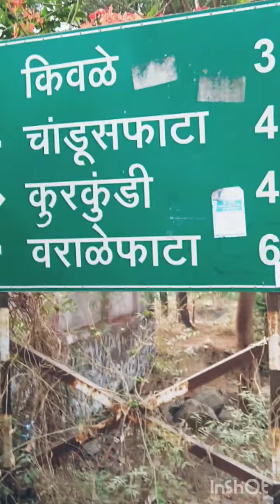Rajgurunagar to chakreshwar mandir Long one day walk by dhume dongar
Rajgurunagar to bhama askhed dam long walk .
1.go to dhume dongar
2 go to vadgoan patole
3 chandus -kiwale-koregoan-kurkundi-dhamne
4 eat some mango
5 drink water
6 relax
7 swimming in bhama river
8 relax some time
9 reach the main spot on bhama askhed dam
10 sit on bhama dam for 20 minutes
11 go to karanjvihire dongar
12 reach the chakreshwar mandir
13 visit a beautiful shiv temple
14 relax for 20 minutes
15 go to mountain sea level  1100 meter
16 sleep for 30 minutes

Back journey to rajgurunagar
17 go to bhama askhed dam
18 see the sunrise
19 walk to pait gaon
20 reach pait road
21 pait to shiroli walk non-stop
22 reach shiroli gaon
23 sit for 15 minutes
24 go to pune nashik highway
25 shiroli to chandoli walk
25 mission successful